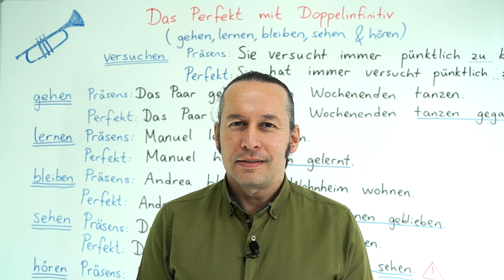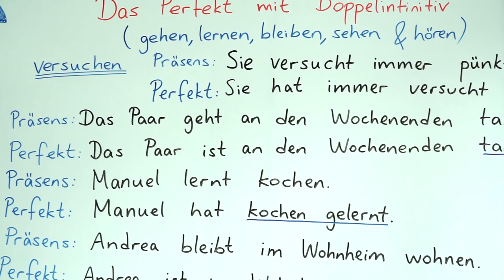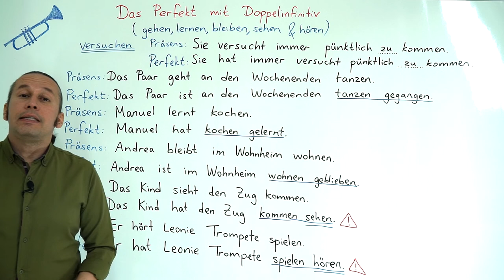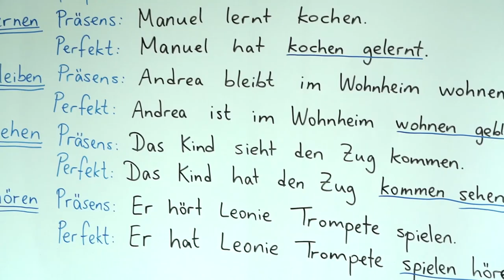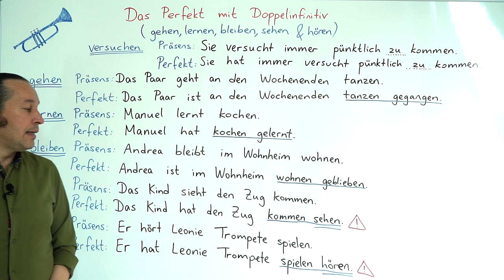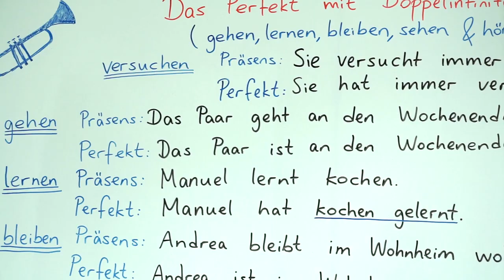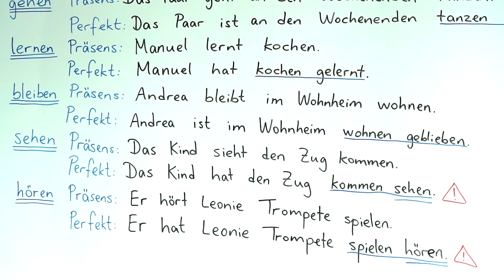Almanca B2 INTENSIV Ders - 17 Das Perfekt mit Doppelinfinitiv - "gehen" - "lernen" - "bleiben" .....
Almanca öğreniyorum diyen herkese merhaba. Bu Almanca Kolay dersimizde, daha önceki Almanca B2 derslerimizde gördüğümüz " Das Perfekt mit Doppelinfinitiv - "gehen" - "lernen" - "bleiben" " konusunu daha detaylı ve derinlemesine öğrenmeye devam ederek yeni Almanca örneklerle birlikte daha önce öğrendiklerimizi pekiştiriyoruz. Kolay gelsin, başarılar.